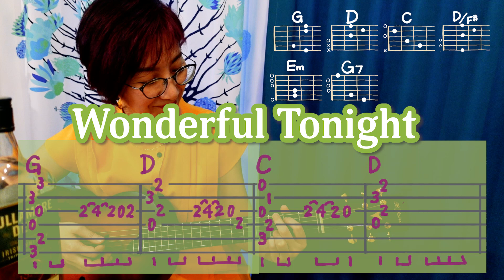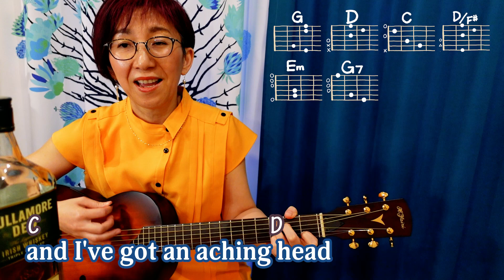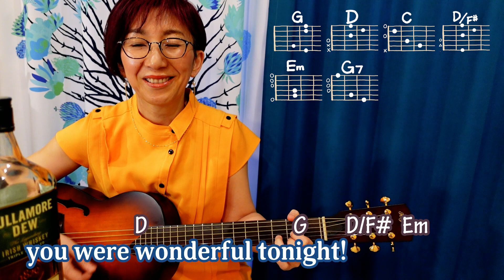【１日で弾く！70’s】Wonderful Tonight / エリック・クラプトン ギター弾き語り 洋楽カバー（歌詞コード・ダイアグラム付き）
ギター歴２年の私が『１日で弾き語り出来るようになれるか？』検証した曲を紹介しています。

070.Wonderful Tonight（ワンダフル・トゥナイト） - エリック・クラプトン（カポなし G, D/F♯, C, D, Em, G7）

カポなし
使用コード:6個
G, D/F♯, C, D, Em, G7

2023年4月の武道館公演が、通算100回目の武道館ライブになるそうです。
初公演は1974年の10月とのことで…驚きですね。
チケットも完売続出だそうです。

せっかくなので、また1曲挑戦してみました。

パーティーに出かける準備をしているシーンから始まり、パーティーから帰宅して眠りにつく前までの、ある夜のひとときが歌われていて、その情景が目に浮かぶ歌詞はなんともロマンティックですね。

出かける前に「何を着ようかな…。」と迷っている彼女。
メイクをして髪を整え、「ねえ、どうかな？」と聞かれて、「うん。とっても素敵だよ。」って返事をする。

パーティーの最中も彼女の素敵さに惚れ惚れ。

でも頭が痛くなっちゃったから、帰りは彼女に運転してもらって帰宅。
部屋の灯りを消しながらまた「今夜の君はとっても素敵だったよ。」とつぶやく。

そんな内容です。

二人の関係が新鮮だからこその歌詞なのかなぁ。。
長年連れ添っても、まだこんな風に思えたら素敵だよなぁ。と思います。

コードの数も少なく、ゆっくりな曲なのでギターは弾きやすいですね。
イントロはリードギターと伴奏を無理やり1本でやれるようにアレンジしたので、あまりムードが出せず…そこが残念。。

とにかくロマンティックな映画のワンシーンのような曲ですね〜。

使用ギター：K.YAIRI Nocturne F